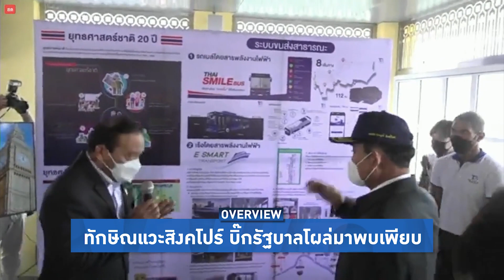Overview-บิ๊กรัฐบาลพบทักษิณสิงคโปร์ ยิ่งลักษณ์กินข้าวด้วย ด่าตู่ขายข้าวเน่า ไล่ไปอ่านเมนต์เพจตัวเอง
รายการ Overview ประจำวันที่ 8 มิถุนายน 2565